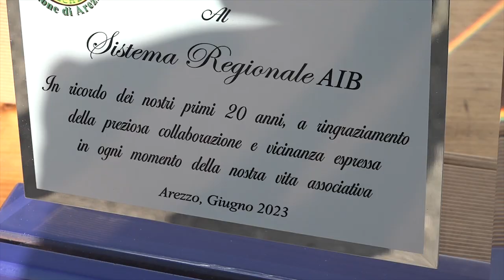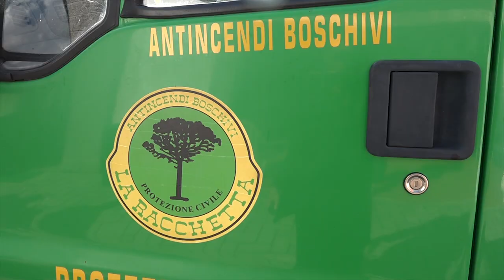La Racchetta in festa, la sezione di Arezzo compie 20 anni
La Racchetta di Arezzo festeggia i suoi primi 20 anni.
L'associazione di volontariato da ormai due decenni è attiva nel settore anticendi boschivi, protezione civile e servizi di pubblica utilità.
Per i 20 anni anche un regalo speciale,  un nuovo automezzo operativo che sarà presto al servizio di tutta la comunità.